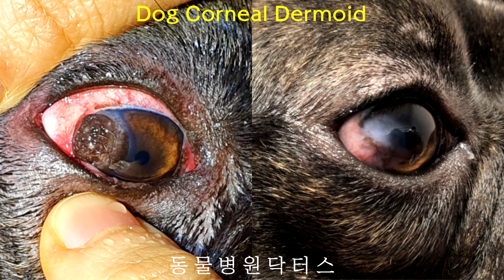Corneal Dermoid 유피종 수술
Dog Corneal Dermoid 유피종 수술